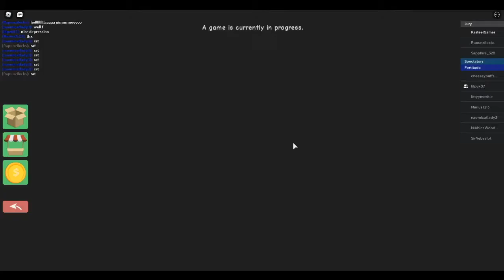ROBLOX SURVIVOR NL! WE MOETEN DIE RATTEN AANPAKKEN DE VOLGENDE KEER!! AFLEVERING 4